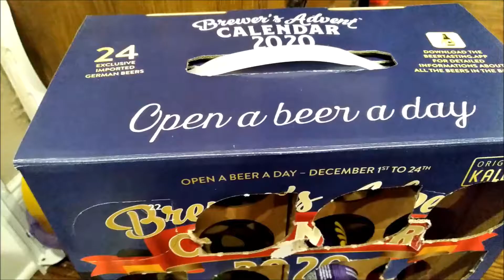Brewer's Advent Beer Calendar 2020 Day 20 Intro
Advent calendar from Costco, unveiling day 20 beer

Hösl Märzenbier